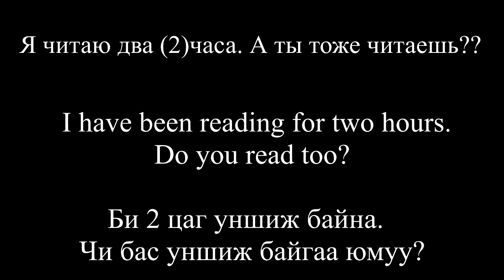Орос хэл харилцан яриа 9 (Англи Монгол орчуулгатай)